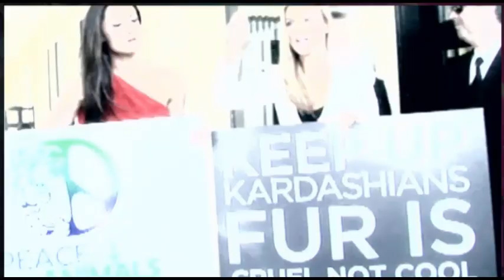The Top 10 Rookie Season Real Housewives Performances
As hard as it must be to be a brand new Real Housewife, there are some women who make it look easy. This video is a tribute to those women who have come in and changed the game.

Chapters-
Intro-00:00-01:02
Honorable Mentions, Dorinda Medley, Gretchen Rossi, & Phaedra Parks-01:03-2:46
Brandi Glaville RHOBH-02:47-04:45
Monique Samuels RHOP-04:46-06:32
Margaret Josephs RHONJ-06:33-08:32
Tiffany Moon RHOD-08:33-09:54
Meghan King Edmonds RHOC-09:55-11:56
Kelly Dodd RHOC-11:57-14:49
Joanna Krupa RHOM-14:50-16:30
Shannon Beador RHOC-16:31-18:37
Heather Dubrow RHOC-18:38-20:52
Kenya Moore RHOA-20:53-22:33
Closing Thoughts-22:34-23:59

rhoc
rhoa
rhony
rhonj
rhoslc
rhobh
rhop
rhom
rhomelbourne
rhoduabi
rhodc
rhod
real housewives of orange county
real housewives of oc
real housewives of new york
real housewives of nyc
real housewives of new jersey
real housewives of atlanta
real housewives of beverly hills
real housewives of miami
real housewives of dc
real housewives of potomac
real housewives of dallas
real housewives of salt lake city
real housewives of dubai
real housewives of melbourne
real housewives of vancouver
real housewives of lagos
real housewives of durban
real housewives of cheshire
real housewives of sydney
real housewives of auckland
real housewives of toronto
phaedra parks
kenya moore
marlo hampton
nene leakes
kandi burruss
shannon storms beador
kelly dodd
heather dubrow
tamra judge
gretchen rossi
alexis bellino
terry dubrow
meghan king edmonds
vicki gunvalson
teresa giudice
melissa gorga
Margaret josephs
siggy flicker
dolores catania
jennifer ayden
jackie goldschneider
luann delesseps
ramona singer
dorinda medley
leah mcsweeney
tinsely mortimer
bethenny frankel
monique samuels
gizelle bryant
karen huger
ashley darby
kyle richards
brandi glanville
kim richards
lisa rinna
sutton stracke
joanna krupa
adriana de moura
lea black
marta krupa
kenya moore hair care
jen shah
heather gay
whitney rose
jennie nguyen
lisa barlow
meredith marks
mary m cosby
reality tv analysis
reality tv video essays
real housewives analysis
real housewives video essays
bravo tv analysis
bravo tv video essays
gone with the wind fabulous